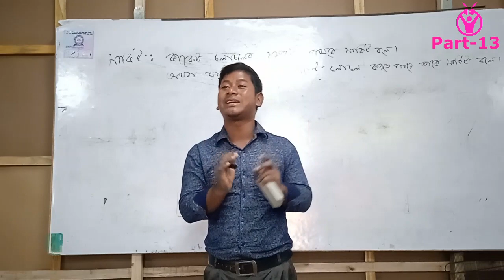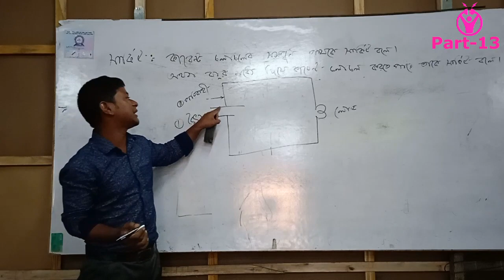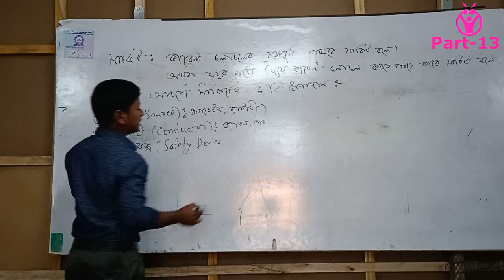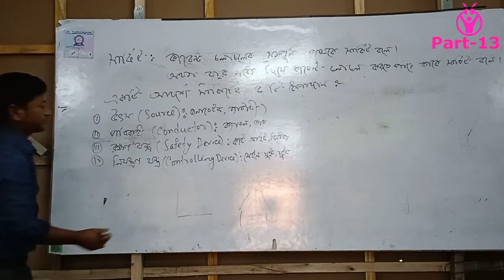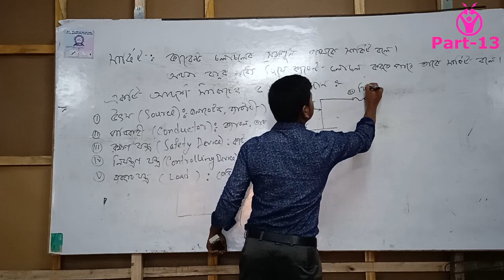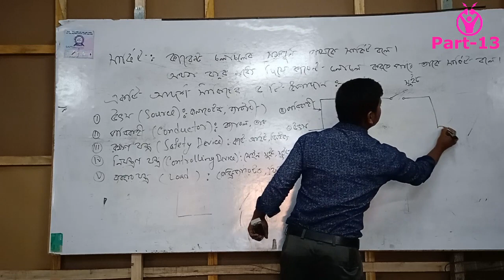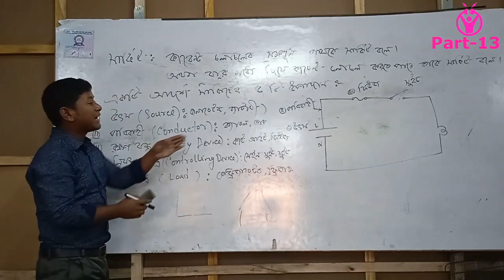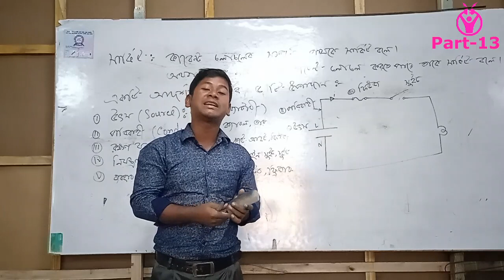পাঠ - ১৩ | সার্কিট কাকে বলে ? একটি আদর্শ সার্কিটের উপাদান নিয়ে আলোচনা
সার্কিট কাকে বলে ?
উত্তরঃ যে পথ দিয়ে কারেন্ট চলাচল করতে পারে তাকে সার্কিট বলে ।
অথবাঃ কারেন্ট চলাচলের সম্পূর্ণ পথকে সার্কিট বলে ।
একটি আদর্শ সার্কিটের ৫ টি উপাদানঃ
১। উৎসঃ ব্যাটারী, জেনারেটর
২। পরিবাহীঃ তার, ক্যাবল
৩। রক্ষণ যন্ত্রঃ ফিউজ, সার্কিট ব্রেকার
৪। নিয়ন্ত্রণ যন্ত্রঃ সুইচ, মেইন সুইচ
৫। ব্যবহার যন্ত্র বা লোডঃ বাল্ব, রেফ্রিজারেটর প্রভৃতি।

পরের ভিডিওতে সার্কিটের প্রকারভেদ নিয়ে আলোচনা করা হবে সাথে থাকুন।